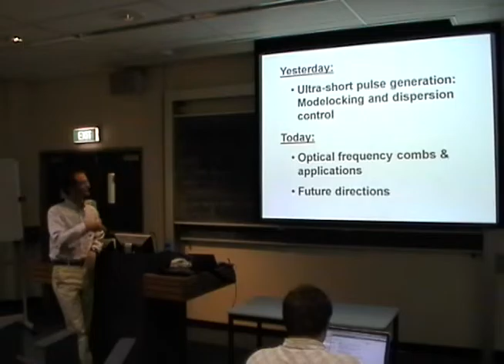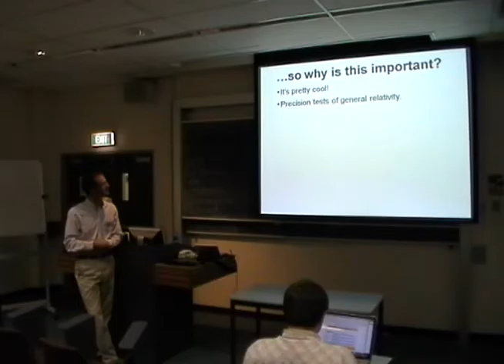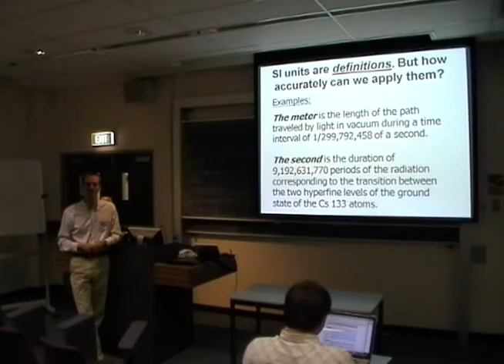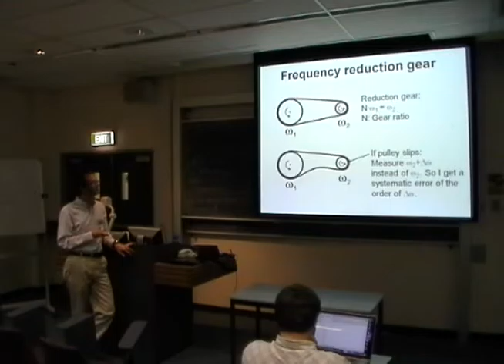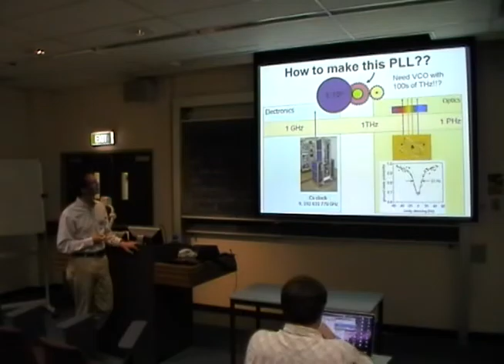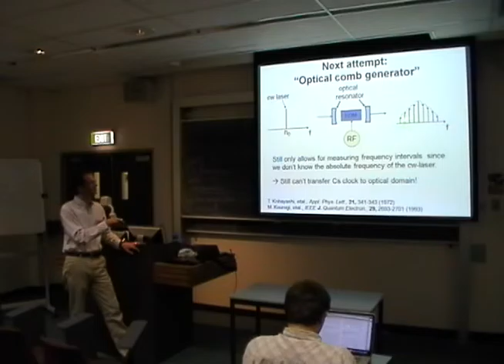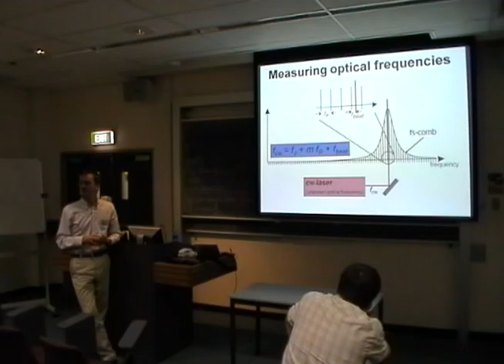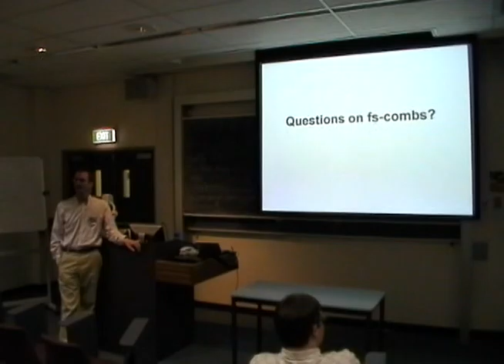Ultrafast Revolution Lecture III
I-CAMP 2010 Australia Thursday June 24 Thomas Schibli The Ultrafast Revolution Lecture III  Education Building Rm 424, University of Sydney, Australia  1:30pm Thursday June 24, 2010